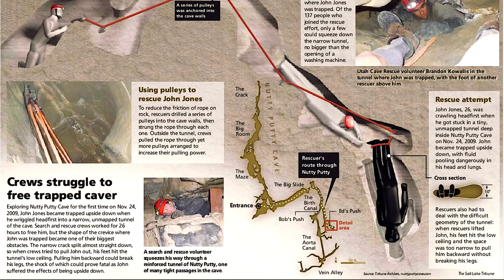Tragic story of John Jones who died while exploring the Nutty Putty caving system in Utah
On November 24, 2009, a man named John Edward Jones died in the cave after being trapped inside for 28 hours. While exploring with his brother, Jones mistook a narrow tunnel for the similarly tight "Birth Canal" passageway and became stuck upside-down in an area measuring 10 by 18 inches (25 by 46cm), around 400 feet (120m) from the cave's entrance.
Jones was held in place like a hook, unable to move without causing serious harm due to the bends his body was placed in. A large team of rescue workers came to his assistance but were unable to retrieve Jones using a sophisticated rope-and-pulley system after a pulley failed mid-extrication.

Utah caves,
Nutty putty,
Nutty Putty,
John Jones,
caver dies at nutty putty,
dangers of caving,
fatalities at nutty putty cave,

John's life was honored by the creation of the movie
 1.  "The last Descent"
The last descent Johns’ story

2. Nutty Putty cave story